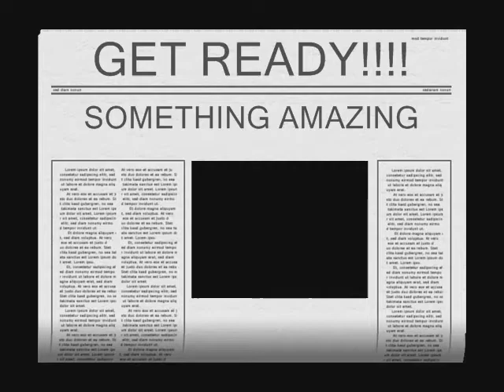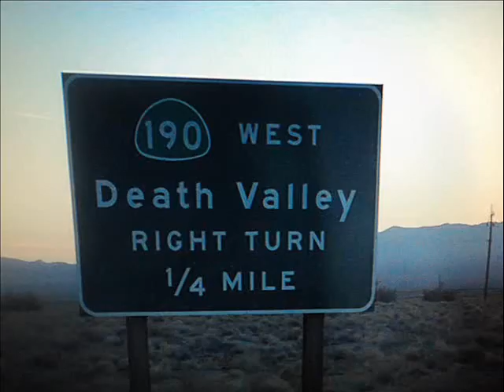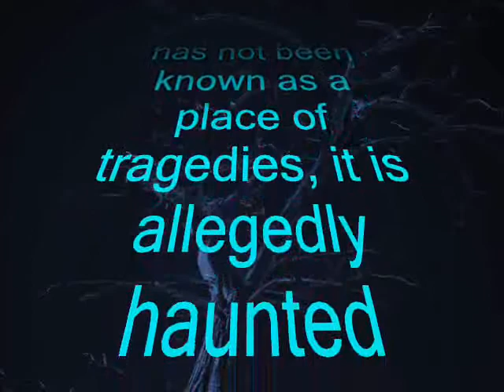NEW AMARGOSA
Yet another Team joins in the effort!